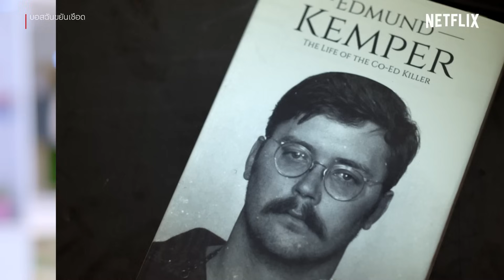รวมฉาก 'ไอซ์ ปรีชญา' นางเอกสายฮา ทั้งสวยทั้งตลก! | PLAYBACK | Netflix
พูดถึงนางเอกสายตลกแล้ว จะไม่พูดถึงคนนี้ไปเลยไม่ได้  'ไอซ์ ปรีชญา' นางเอกสายฮา ทั้งสวยทั้งตลก บทไหนก็ปัง!

Timestamp
0:00 แก๊สโซฮัก..รักเต็มถัง
1:14 น้ำตากามเทพ
4:43 ไอฟาย..แต๊งกิ้ว..เลิฟยู้
5:27 บอสฉันขยันเชือด
7:14 ATM เออรัก..เออเร่อ
9:42 ATM 2 คู่เว่อ..เออเร่อ..เออรัก

ติดตาม 'PLAYBACK' ตอนใหม่และตอนอื่นๆ ได้ที่